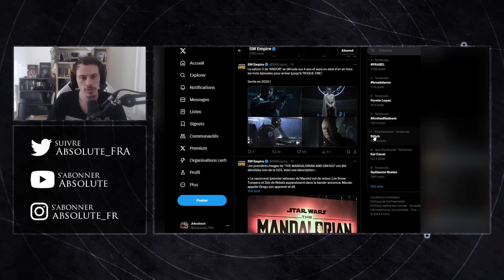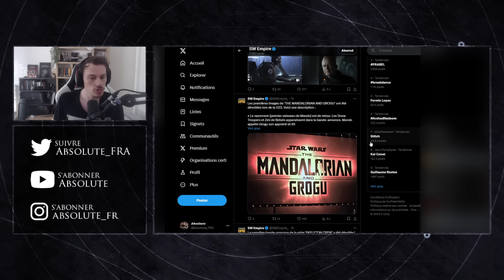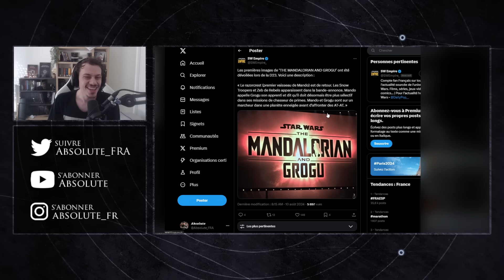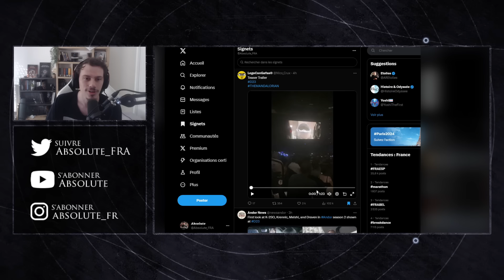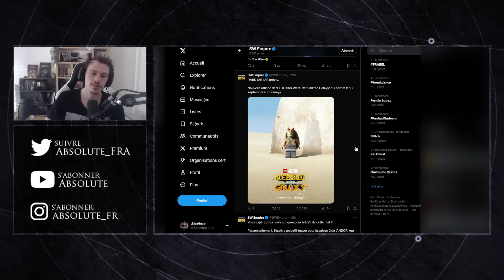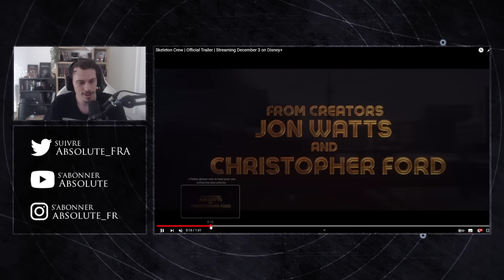TOUTES LES ANNONCES STAR WARS ! (The Mandalorian & Grogu, Andor Saison 2, Skeleton Crew)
Le programme des prochaines sorties Star Wars est très chargé ! Entre les séries et les films, Skeleton Crew sera la prochaine série en Live Action à découvrir sur Disney+ à partir du 3 décembre, tandis que le film The Mandalorian & Grogu sortira au cinéma en Mai 2026 ! C'est sans compter sur la saison 2 de Andor, la potentielle suite de The Acolyte, mais également sur les futures séries d'animation ! On parle de tout ça dans la vidéo du jour !

Sommaire :
Introduction - 0:00
Andor Saison 2 - 0:34
The Mandalorian & Grogu et les films Star Wars - 1:27
Skeleton Crew - 6:23
The Acolyte et Séries d'animation - 13:15